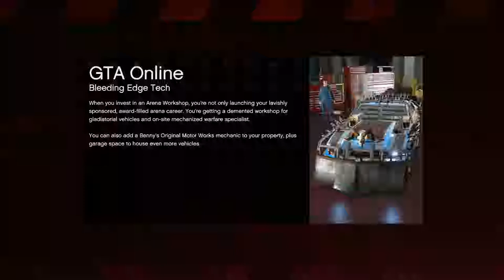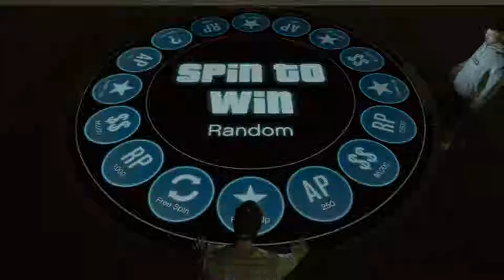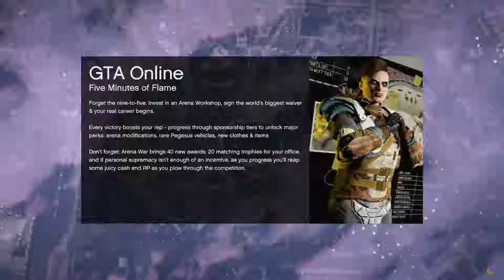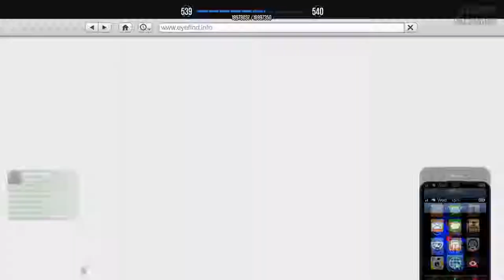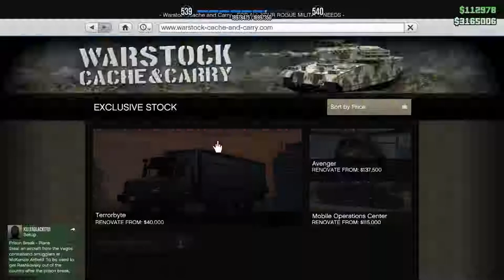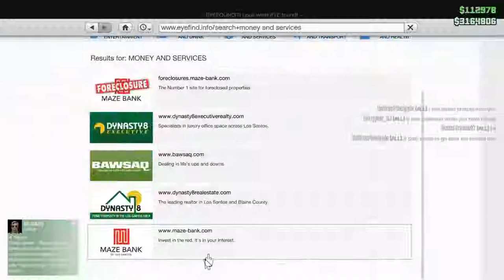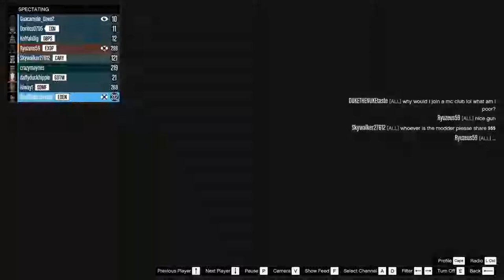Double Stuff: Let's Play GTA5 Online - CEO in Pajamas and Arena Wars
In this one, the CEO in Pajamas is doing whatever's double money. A few Terrorbyte missions, and then some Arena Wars.

There are many ways to support a criminal empire. The CEO does what he can.